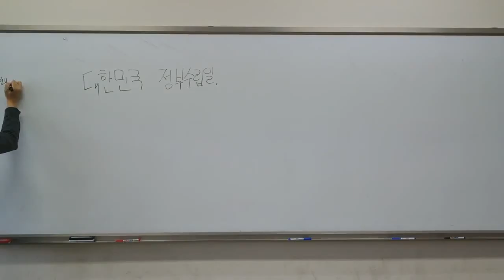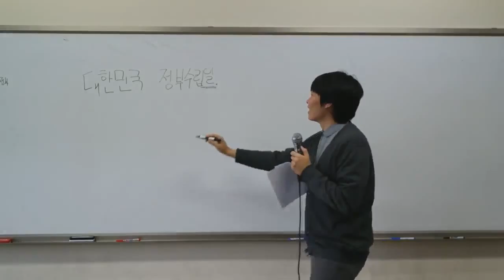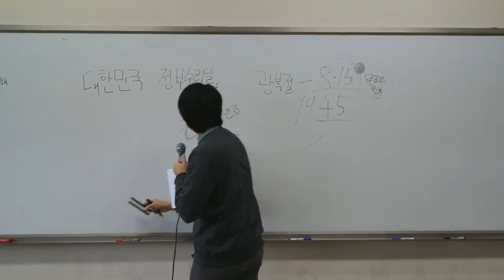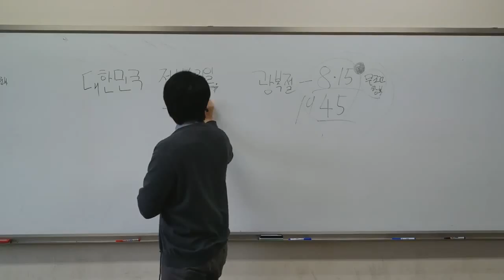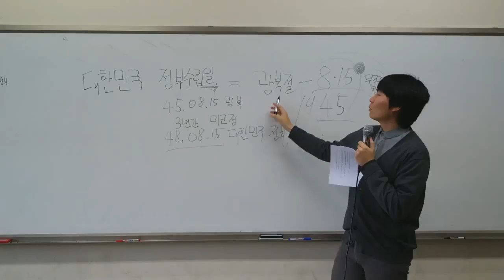일회용 역사-면피용] 9강 대한민국 정부수립일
정부수립일이 언제일까요 ?
딱 떠오르지 않는다면 일회용 역사로 !!